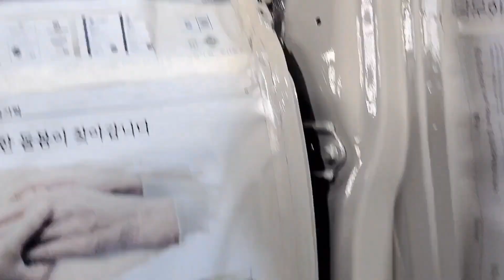MANN AutoWorks./ Ford Ranger Wildtrak,/ conversion to F-150 raptor body kit. 🚘